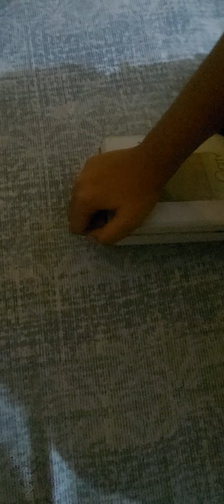unboxing an item from flipkart